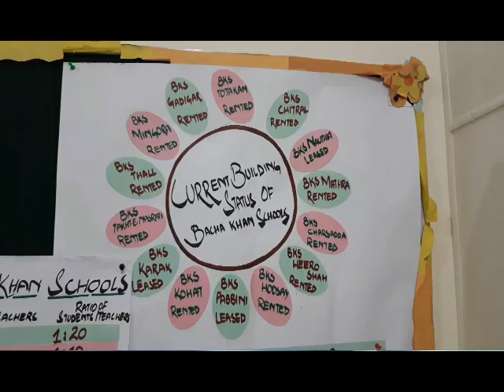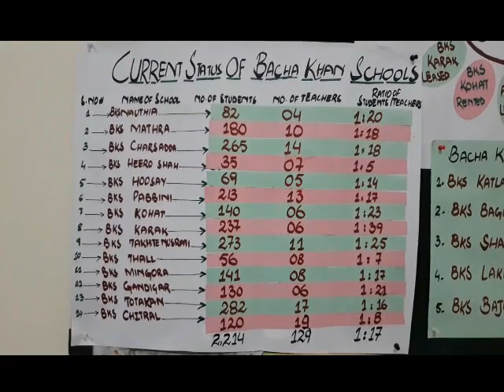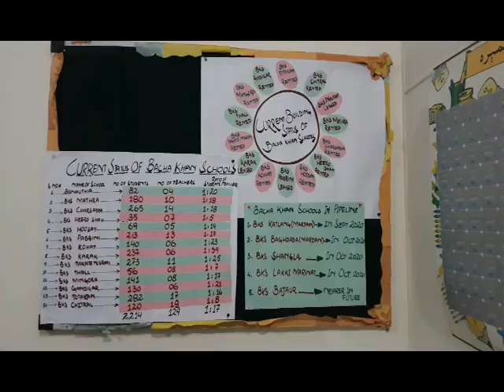باچا خان ایجوکیشن ٹرسٹ کے سکول کہاں کہاں ہے ؟ ان سکولوں میں کیا پڑھایا جاتا ہے | Shamal Radio